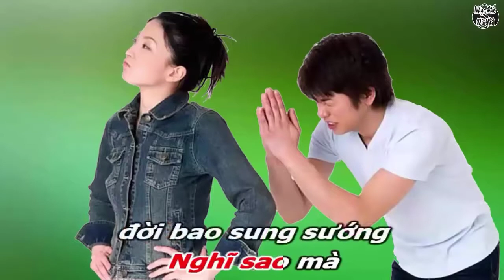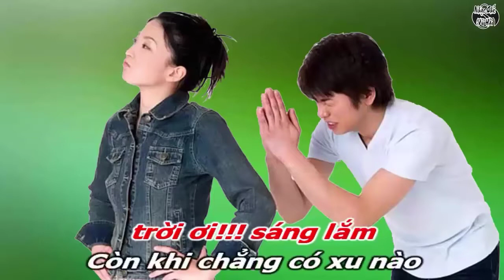Nhạc Chế Hài - Vợ Là Nợ